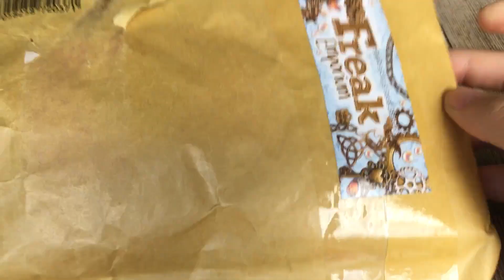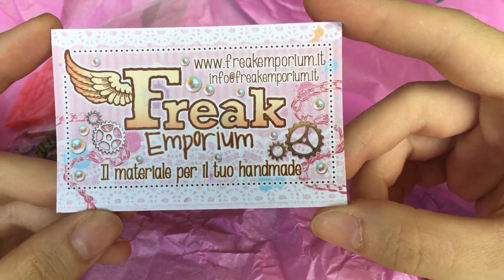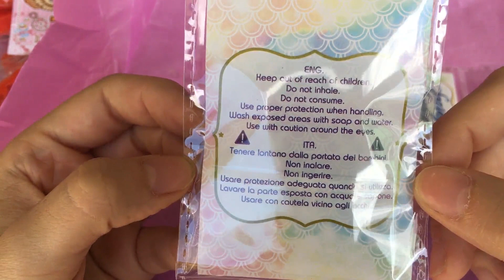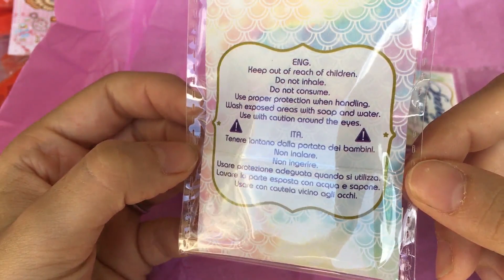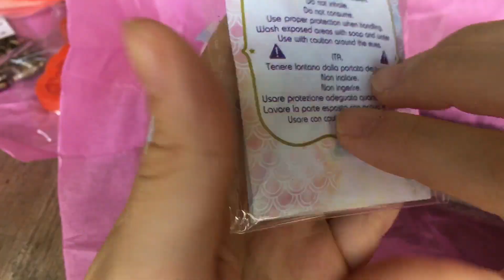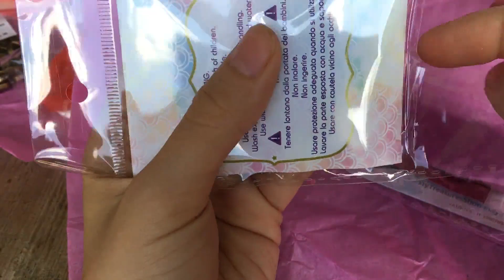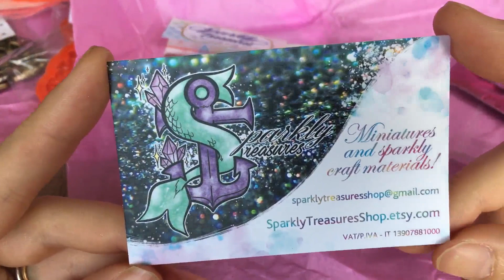Haul creativo da FREAKEMPORIUM & SPARKLYTRESURESHOP *-*